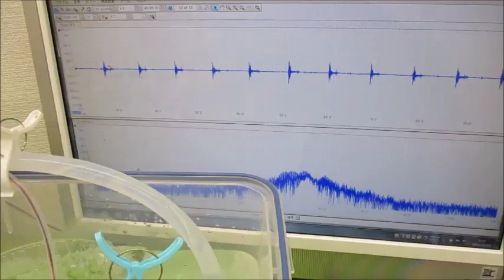メガヘルツの超音波発振制御プローブを利用した実験動画 ultrasonic-labo